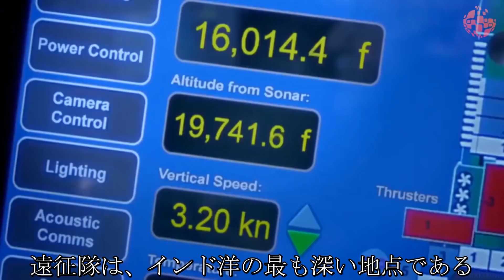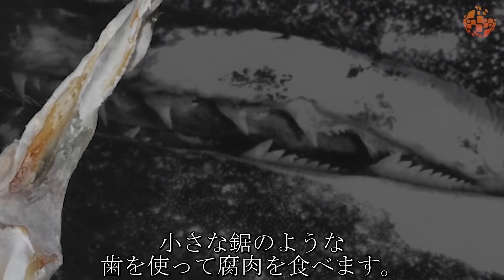水中で巨大な生物がダイバーたちに向かってきました。彼らは思わず我が目を疑いました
科学者たちは、地球の海底の世界については、月の裏側ほども明らかになっていないと冗談交じりに話すことがあります。しかし、これは冗談ではありません。現在までに知られている様々な情報によると、地球の海洋部分は全体の約5％しか十分に研究されていません。2011年に発行された雑誌、PLOS Biologyに発表された研究によると、海洋には約220万種の生物が存在し、そのうち知られているのは約194,400種のみだというのです。こうしたわけで、当然の結果、海に潜るダイバーは、想像を超えるような存在に出くわすことが往々にあるのです。